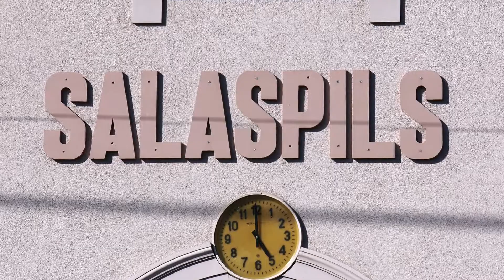Саласпилский ботанический сад